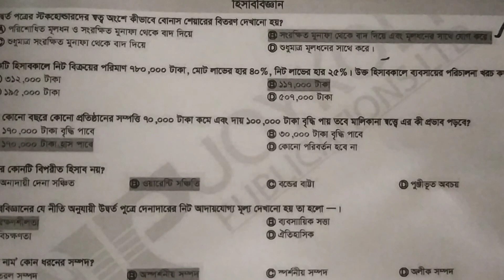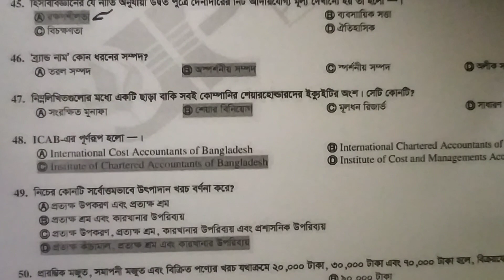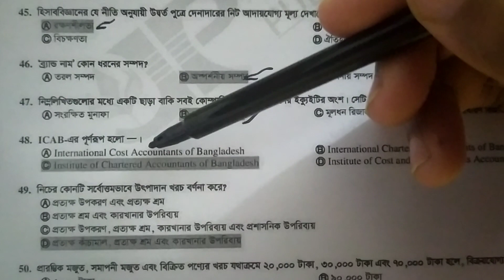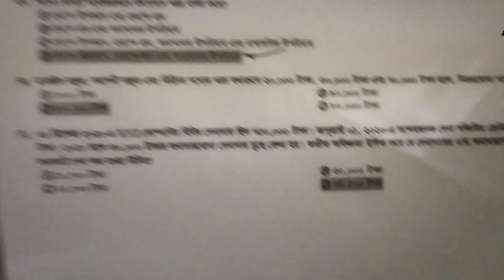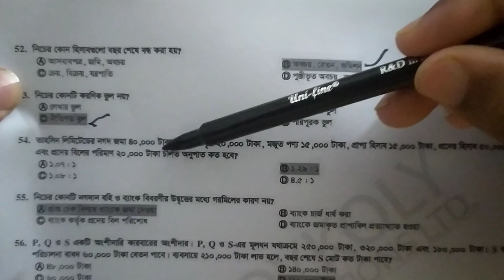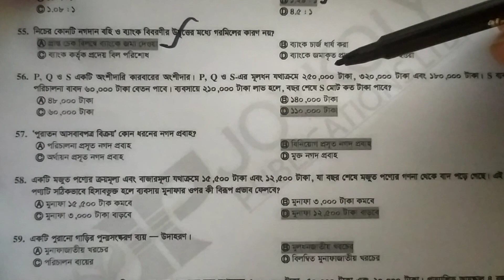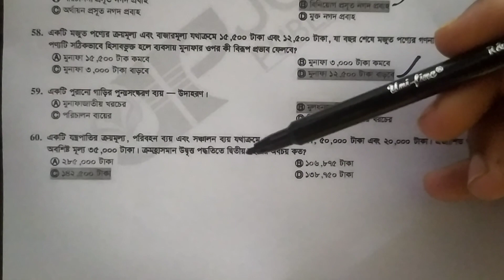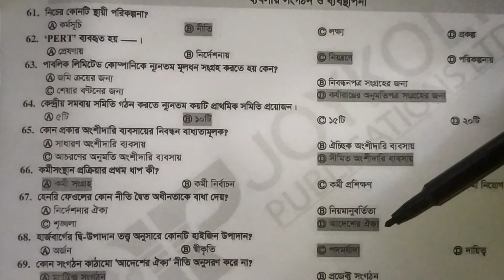ঢাবি সাত কলেজ 'সি' ইউনিট প্রশ্ন সমাধান- ২০২৪।। DU 7 College C Unit Question Solution।। DU 7 College